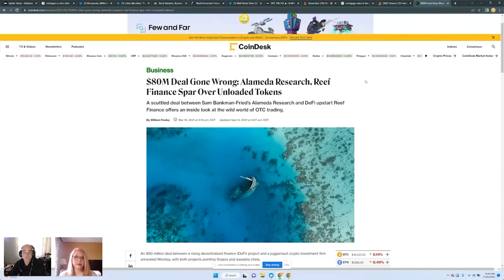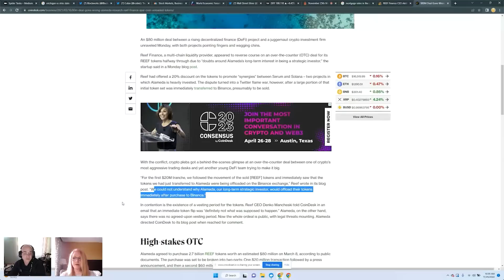November 25th Crypto Review with MooAnt and Samantha Jane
Enjoy this thirty minute sampler of our Weekly Crypto Review. This is taped weekly over on Crowdcast. Like this and want to see more of Samantha Jane? to attend the Weekly Crypto Review live!

It's only on this channel you can watch the replay in its original unedited version. There are also a number of other shows that are taped with live attendees who can post questions for Sam, ahead of time.